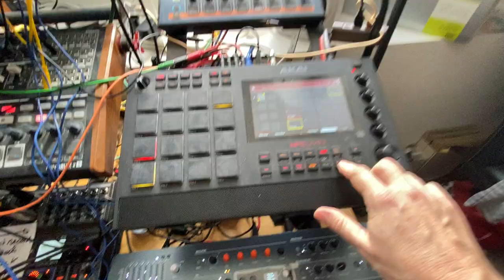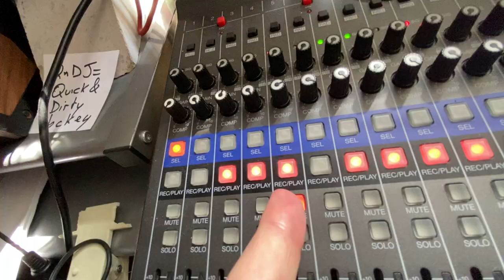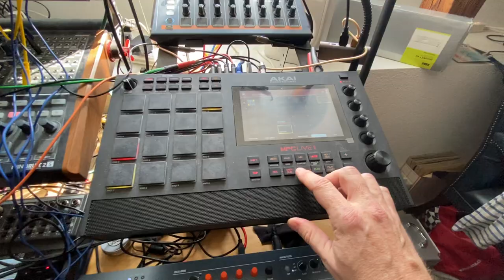Bananarchy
Here's a Friday Wear jam. Enjoy your weekend with the people you care for.🙏🏻